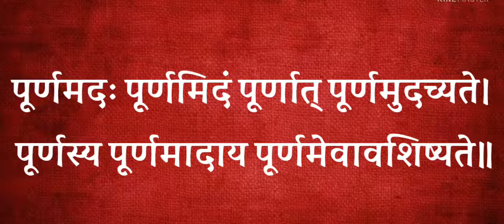Havan_mantra. पूर्णाहूति। हवन करने के मंत्र। Purnahuti mantra।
जय  श्रीराम 🙏🙏🙏
जयतु भारतवर्ष:🚩🚩🚩🚩
।।ॐॐॐॐॐॐॐॐॐॐॐॐॐॐ।।